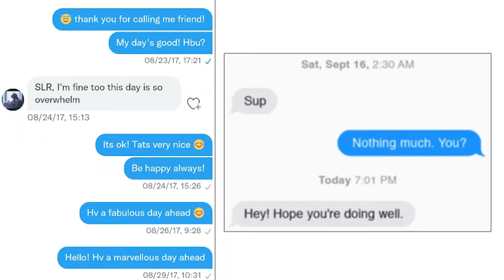The language of Online Dating | PART 3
PART 3

The language of online dating is much more complex than making simple eye contact or passing smiles. In this video, we have tried to simplify these terms for you with the lexicon of online romance.